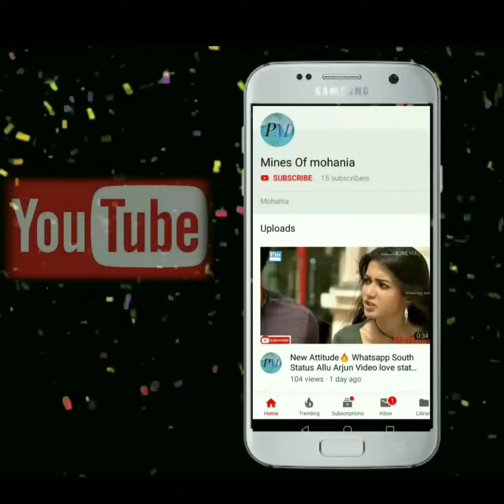New Ek Aakhri Mulaqat - short ,Video |(Official Video)! pankaj Ankit-seru 2020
editing=Pankaj kumar mohania

              %%%%%gmail%%
 pankajk882553gmail. com Share Save